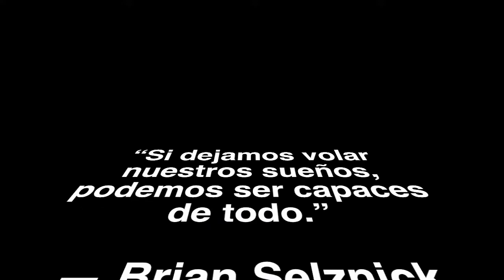BUENA FRASE - 11 DE JULIO - GENTE POSITIVA